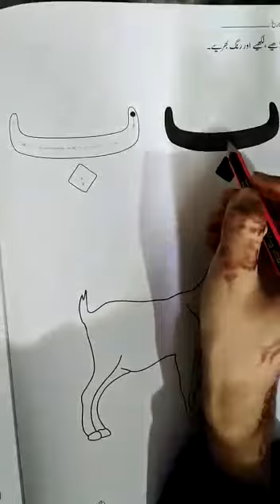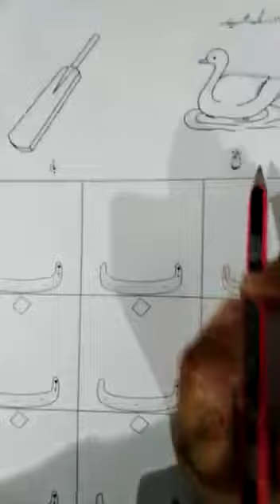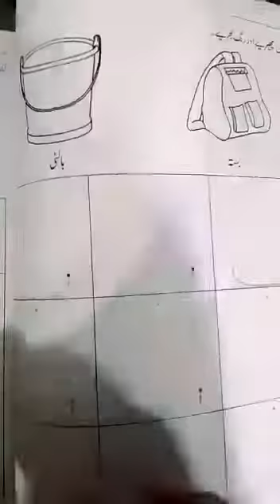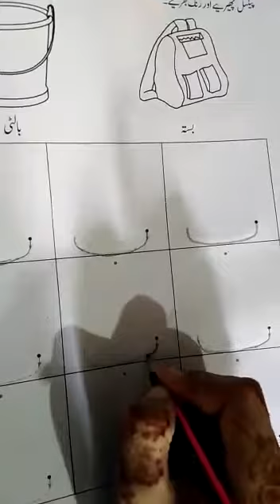Urdu for kG1 (ب کی لکھائی )